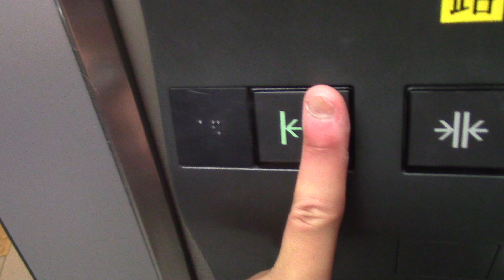【アナウンス交換】JR新千歳空港駅改札内のエレベーター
メーカーは三菱製です。2014年に8月の中旬頃に撮影しました。初期型のグランディですが、アナウンスが差し替えられています。

定員：11名
積載：750kg
用途：乗用
設置年：1992年
アナウンス：あり
到着音：なし
車椅子操作盤：あり
エレベーター台数：1
機種：グランディ
方式：油圧式